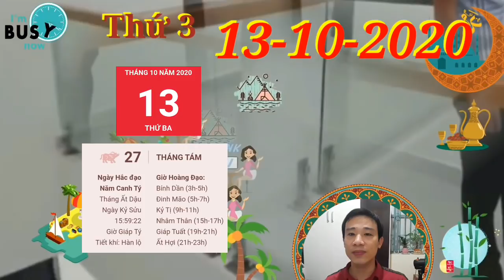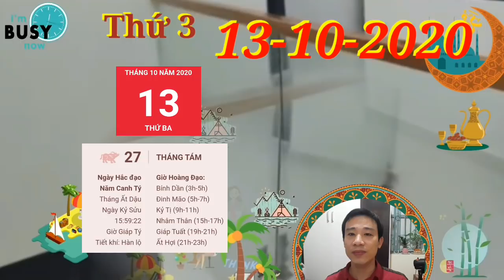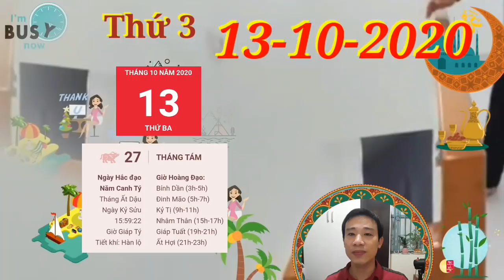☯TỬ VI HÀNG NGÀY☯THỨ 3 Ngày 13/10/2020 con giáp TRỜI BAN LỘC- TRÚNG TO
☯TU VI HANG NGAY☯THỨ 3 Ngày 13/10/2020 con giáp TRỜI BAN LỘC- TRÚNG TO
1. Tử vi tuổi Tý, THỨ 3 ngày 13/10/2020 cực chuẩn
Thiên Ấn nhập mệnh, con giáp này trở nên quyết đoán hơn hẳn với những lựa chọn của mình. Bạn biết đâu là lý tưởng mình theo đuổi và cố gắng hết sức để đạt được mục tiêu đã định ra từ trước.
2. Tử vi tuổi Sửu, THỨ 3 ngày 13/10/2020 cực chuẩn
Thổ khí vượng, sức khỏe của tuổi Sửu trong ngày không được tốt. Bản mệnh dễ bị đau bụng, đau dạ dày hoặc gặp vấn đề về tiêu hóa khi mà mải mê kiếm tiền, không sinh hoạt điều độ.
3. Tử vi tuổi Dần, THỨ 3 ngày 13/10/2020 cực chuẩn
Tuổi Dần trong ngày thứ 3 này còn dễ nảy sinh mâu thuẫn với người ấy. Mộc Thổ bất dung, đôi bên đều có chính kiến của riêng mình, không ai chịu ai, cũng chẳng ai chấp nhận nhường nhịn đối phương.
4. Tử vi tuổi Mão, THỨ 3 ngày 13/10/2020 mới nhất
Hôm nay tuổi Mão sẽ cần phải đưa ra những quyết định của riêng mình. Tỷ Kiên cho con giáp này động lực để đi đến tận cùng con đường, thành công không bao giờ dành cho những người muốn dễ dàng.
5. Tử vi tuổi Thìn, THỨ 3 ngày 13/10/2020 cực chuẩn
Chính Tài đảm bảo cho con giáp này có được thu nhập ổn định từ công việc chính. Dù chỉ là 1 việc thôi nhưng tuổi Thìn không phải lo lắng quá nhiều về chuyện cơm ăn áo mặc hàng ngày.
6. Tử vi tuổi Tị, THỨ 3 ngày 13/10/2020 cực chuẩn
Có những thứ nếu đã mất đi thì chẳng bao giờ có thể tìm lại được, nhưng may sao tuổi Tị đi đường vòng quay lại vẫn tìm thấy thứ trân quý nhất của đời mình, đó là tình yêu của người ấy dành cho.
 7. Tử vi tuổi Ngọ, THỨ 3 ngày 13/10/2020 cực chuẩn
Bạn mà không nhanh chóng thay đổi quyết định thì có thể đây sẽ là điều bạn hối tiếc cả cuộc đời.
8. Tử vi tuổi Mùi, THỨ 3 ngày 13/10/2020 mới nhất
Thiên Tài độ mệnh, con giáp này nhờ nghề tay trái mà tăng được thêm kha khá thu nhập cho mình. Tuổi Mùi chăm chỉ, hay lam hay làm nên được mọi người quý mến và giúp đỡ không ít đâu.
9. Tử vi tuổi Thân, THỨ 3 ngày 13/10/2020 cực chuẩn
Bản mệnh cũng sẽ nhận được nhiều lời tỏ tình từ phía người khác phái. Chẳng là Thổ dưỡng cho Kim, nhân duyên vượng, đào hoa khoe sắc nên khả năng thu hút người khác phái của bản mệnh cũng tăng lên.
10. Tử vi tuổi Dậu, THỨ 3 ngày 13/10/2020 cực chuẩn
Sau giông bão thì tình yêu dường như còn mãnh liệt hơn, có lẽ đã sắp tới lúc mà đôi bên quyết định về chung 1 nhà.
11. Tử vi tuổi Tuất, THỨ 3 ngày 13/10/2020 cực chuẩn
Chính Tài là điểm sáng trong ngày, khi mà gặp thất bại trong chuyện tình cảm thì con giáp này vẫn còn đường tài lộc rực sáng là nơi để bấu víu vào. Bạn tìm thấy niềm vui trong làm việc kiếm tiền. con giáp TRỜI BAN LỘC- TRÚNG TO
12. Tử vi tuổi Hợi, THỨ 3 ngày 13/10/2020 cực chuẩn
Chính Ấn ở bên, đường công danh tài lộc của bản mệnh đang trên đà thăng tiến. Con giáp này tập trung hết sức cho công việc, cả thời gian rảnh nếu cần cũng dùng để làm việc mà chẳng hề tính toán gì.

CÁC BẠN THAM KHẢO thêm video sau nhé:
☯TỬ VI HÀNG NGÀY☯ CHỦ NHẬT Ngày 11/10/2020 Con Giáp THẦN TÀI MỞ LỐI- LẠI TRÚNG LỚN
☯TU VI HANG NGAY☯ CHỦ NHẬT Ngày 11/10/2020 Con Giáp MỞ TIỆC ăn mừng ĐÓN ĐẠI LỘC- TRÚNG LỚN
☯TỬ VI HÀNG NGÀY☯THỨ 7 Ngày 10/10/2020 Con giáp ĐƯỢC QUÝ NHÂN DẪN LỐI- TRÚNG TO
☯TỬ VI HÀNG NGÀY☯THỨ 6 Ngày 9/10/2020 Con giáp ĐƯỢC QUÝ NHÂN DẪN LỐI- TIỀN ĐẦY TAY